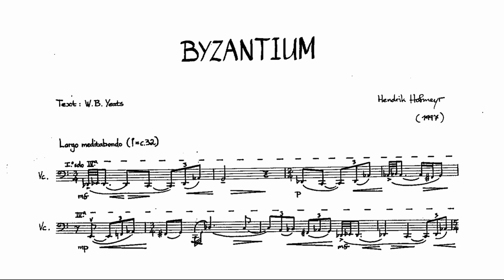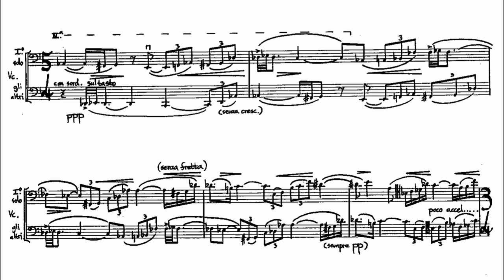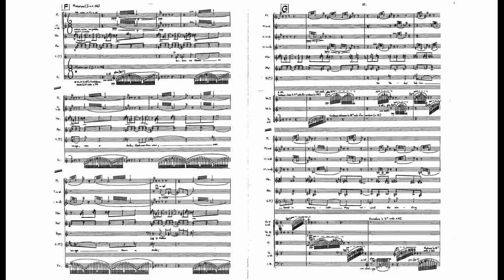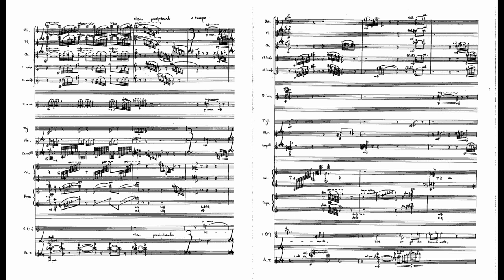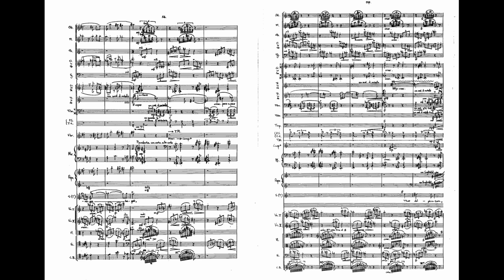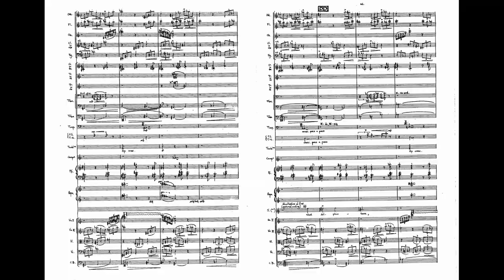Byzantium by Hendrik Hofmeyr・Mata Katsouli & Orchestra of Colours Con. Miltos Logiadis・Manuscript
In Byzantium, Yeats describes the nocturnal transition of the soul from "the fury and the mire of human veins" to a state of spiritual perfection, symbolized by the imperial city with its gilded dome. The soul is summoned and guided by a ghostly shade and mocked by a golden bird, symbol of perfect artifice. The last two stanzas describe the dancing of "flames begotten of flame" on the marble paving, as the incoming flood of spirits is refined in the imperial smithies. The central themes of the poem, namely man, transmutation and perfection, are represented in the setting by three motifs. The first, which opens the work, is interrupted by a clangorous statement of the second, while the third is introduced at "A starlit or a moonlit dome." In the final section of the work, these 'non's are transmuted and alloyed in aflitting canonic dance.

・Text by W.B Yeats・

The unpurged images of day recede;
The Emperor's drunken soldiers are abed;
Night resonance recedes, night-walker's song
After great cathedral gong;
A starlit or a moonlit dome disdains
All that man is, All mere complexities,
The fury and the mire of human veins.

Before me floats an image, man or shade,
Shade mom than man, more image than a shade;
For Hades' bobbin bound in mummy-cloth
May unwind the winding path;
A mouth that has no moisture and no breath
Breathless mouths may summon;
I hail the superhuman;
I call it death-in-life and life-in-death.

Miracle, bird or golden handiwork,
More miracle than bird or handiwork,
Planted on the star-lit golden bough,
Can like the cocks of Hades crow,

Or, by the moon embittered, scorn
aloud In glory of changeless metal
Common bird or petal
And all complexities of mire or blood.
At midnight on the Emperor's pavement flit
Flames that no faggot feeds, nor steel has lit,
Nor storm disturbs, flames begotten of flame,
Where blood-begotten spirits come
And all complexities of fury leave,
Dying into a dance,
An agony of trance,
An agony of flame that cannot singe a sleeve.

Astraddle on the dolphin's mire and blood,
Spirit after spirit! The smithies break the flood,
The golden smithies of the Emperor!
Marbles of the dancing floor Break bitter furies of complexity,
Those images that yet Fresh images beget,
That dolphin-torn, that gong-tormented sea.

Hendrik Hofmeyr was born in Cape Town, South Africa in 1957. His first major success as a composer came in 1988 with the performance at the State Theatre of The Fall of the House of Usher, which seen the South African Opera Competition and was also awarded the Nederburg Operas Prize. In the same year, Hofmeyr, who was furthering his studies in Italy during ten years of self-imposed exile as a conscientious objector, obtained first prize in all international competition with music for a short film by Wim Wenders. In 1992 he accepted a post as lecturer at the University of Stellenbosch, and in 1997 won two further international competitions, the prestigious Queen Elisabeth Competition of Belgium (with 'Raptus' for violin and orchestra) and the Dimitri Mitropoulos Competition in Athens (with Byzantium for high voice and orchestra). His Incantesimo for flute was chosen to represent South Africa at the Congress of the International Society of Contemporary Music in Croatia in 2005. In 2008 he was honoured with a Kanna Award by the Kleinkaroo National Arts Festival. Hofmeyr, whose oeuvre includes some 90 commissioned works, is currently professor mad Head of Composition and Music Theory at the University of Cape Town, where he obtained his Doctorate in 1999.

・Notes・

Composed by Hendrik Hofmeyr
Sung By Mata Katsoili (Soprano Voice)
Performed by the Orchestra of Colours
Conducted by Miltos Logiadis
Poem by W.B Yeats

Original Manuscript Score Video by Liam Pitcher

Uploaded with express permission from Hendrik Hofmeyr

Wenner van die Dimitri Mitropoulos Kompetisie vir Komponiste, Atene, 1997
Winner of the Dimitri Mitropoulos Competition for Composers, Athens, 1997